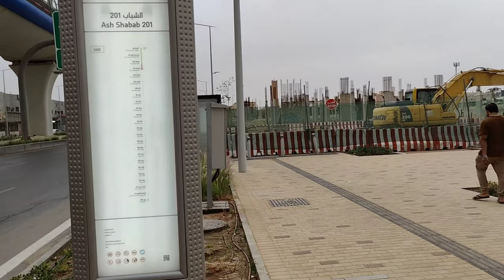Riyadh#voice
WORK OUT